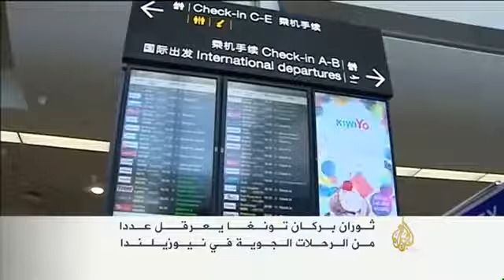&x202b;ثوران بركان تونغا يعرقل الرحلات الجوية في نيوز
علقت نيوزيلند عددا من رحلاتها  الجوية إلى جزيرة تونغا في جنوب المحيط الهادي إثر ثوران بركان تونغا هونغا ها آبي تحت البحر. وقال مركز رصد البراكين إن الرماد اندفع إلى ارتفاع 4500م.